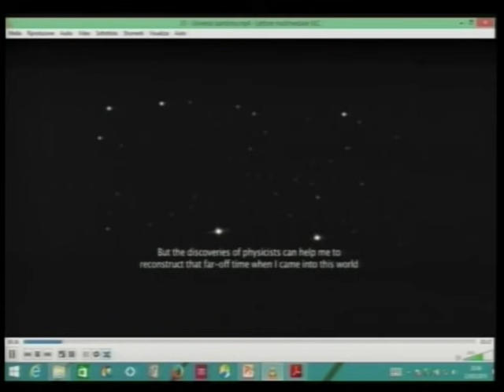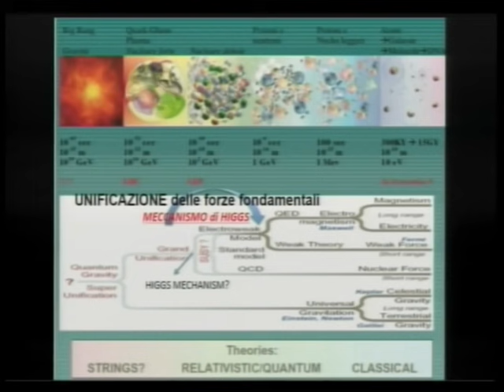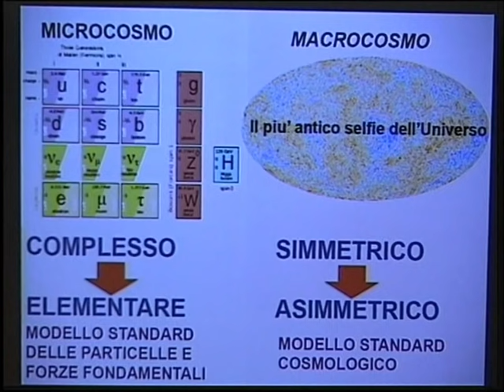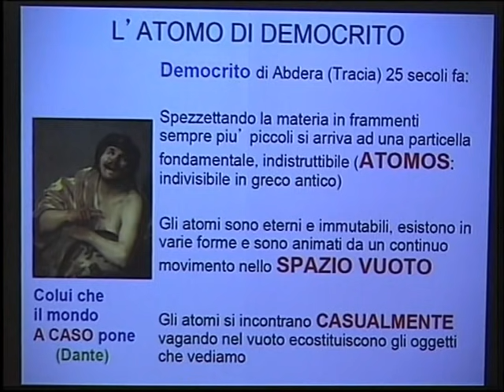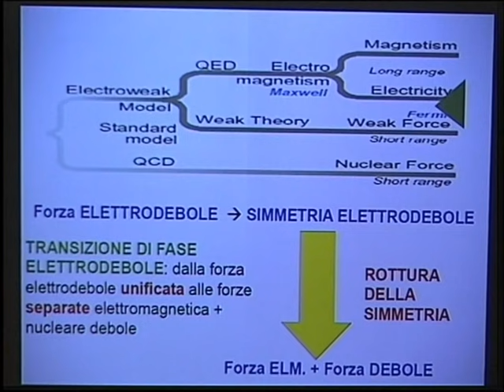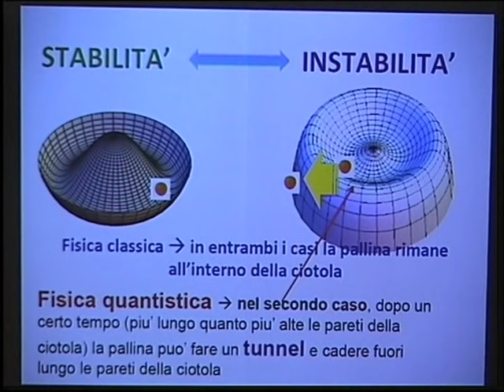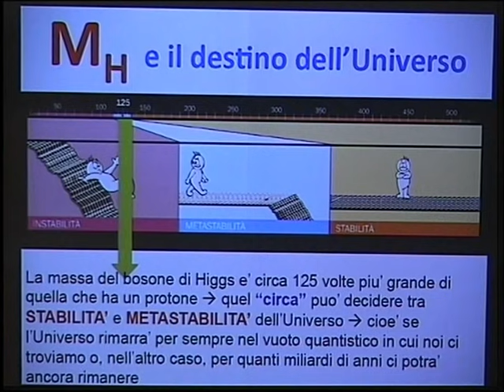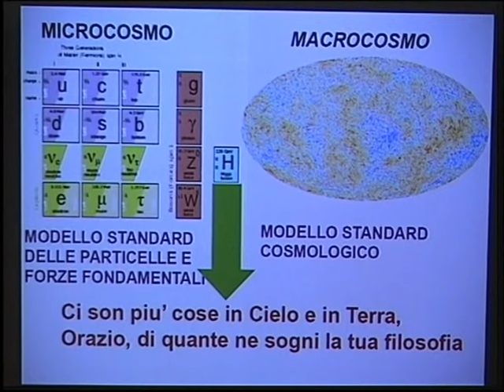L'universo instabile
CONFERENZA OpenLabs
"L'universo instabile" -Antonio Masiero , vicepresidente INFN

Sabato 23 maggio 2015 - Auditorium Bruno Touschek
INFN - Laboratori Nazionali di Frascati